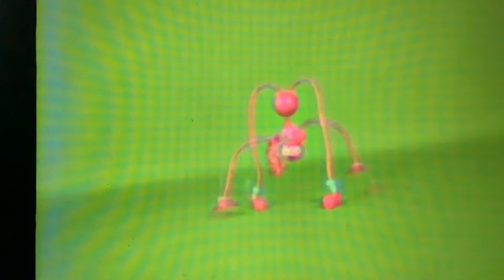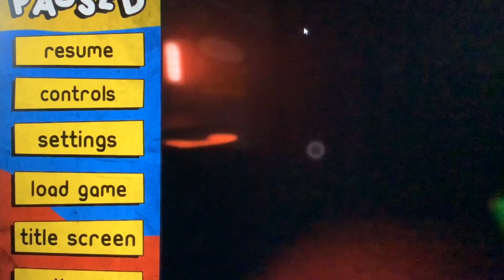(Sfnafg poppy playtime) this already is stressful! [part 1]